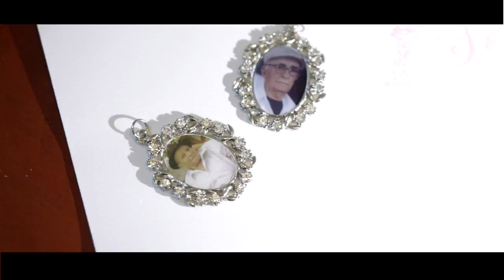Simone e Rodrigo